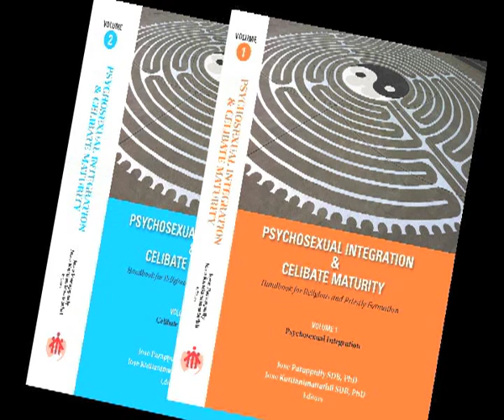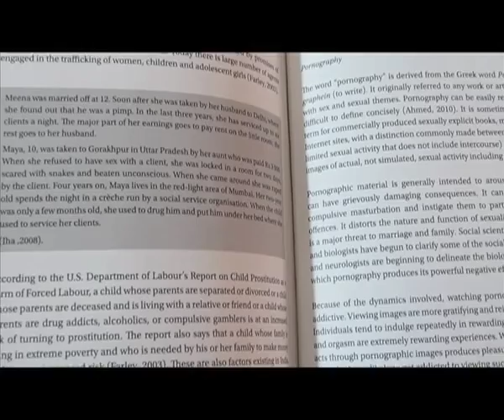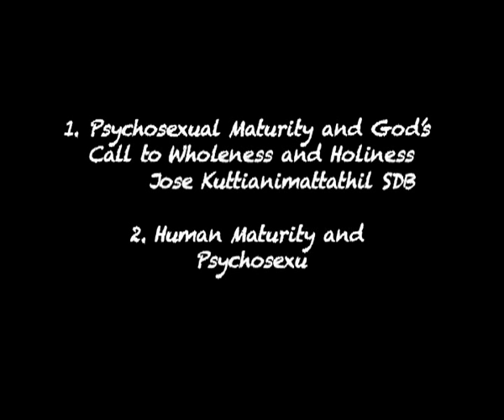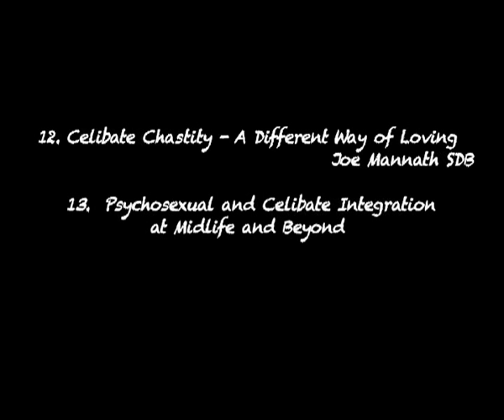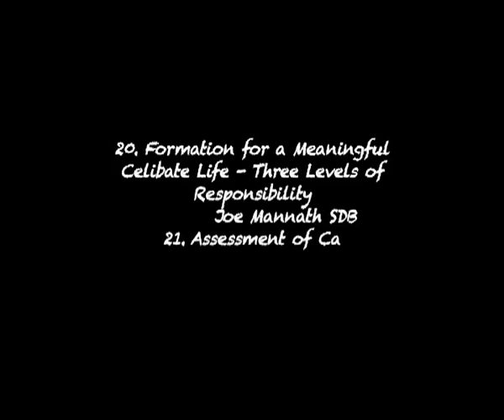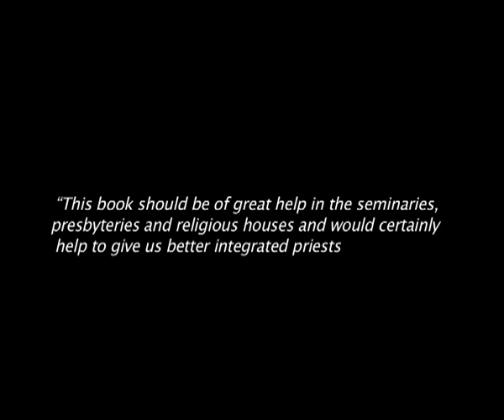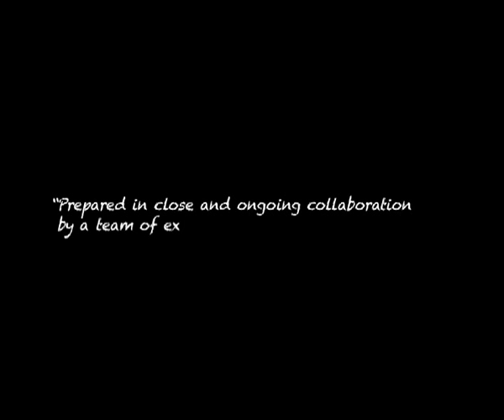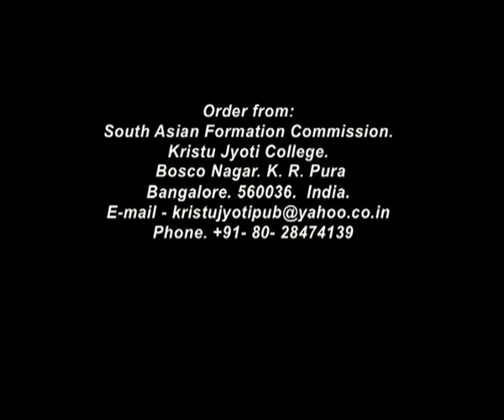PSYCHOSEXUAL INTEGRATION and CELIBATE MATURITY, A Handbook for Religious and Priestly Formation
Men and women given the responsibility of preparing candidates to priesthood and religious life have often struggled with the issue of human formation. Many of them have felt ill equipped to meet effectively the challenges this responsibility involves. They lacked not only adequate training, but also relevant resources.
The Salesians of Don Bosco are meeting this challenge by providing a Comprehensive Handbook for Religious and Priestly Formation with a two volume book entitled "Psychosexual Integration and Celibate Maturity." The book covers every conceivable aspect of psychosexual integration and celibate maturity. It presents the basic physiology and biology of sex; defines and describes emotions and emotional maturity, psychosexual development and celibacy; it explores complex issues related to psychosexual and celibate integration such as celibate friendship, celibate spirituality, midlife dynamics, sexual harassment, abuse and boundary violations, and related civil and ecclesiastical laws; formation environment, selection and accompaniment of candidates, and characteristics of effective formators.Each chapter contains reflection questions and exercises to help the formator to better understand and more effectively explore with the candidates the various topics covered.
The book has 29 chapters authored by 17 men and women with years of experience and expertise related to the topic. The book is edited by Jose Parappully SDB, who is a clinical psychologist and Jose Mathew Kuttianimattathil SDB, who is a theologian and a formator.The book has been designed in such a way that it is a resource not only for formators but also the formees, religious and priests in ongoing formation, seminary professors, and leaders of communities and dioceses.
The book has already received pre-publication acclaim from experts in the field of religious and priestly formation.
"This book should be of great help in the seminaries, presbyteries and religious houses and would certainly help to give us better integrated priests and sisters. The contents are uptodate and comprehensive. " Most Rev. Bosco Penha. Former Auxiliary Bishop, Archdiocese of Bombay
A National Conferences based on the book is being held at Don Bosco Provincial House, New Delhi from 14th to 22nd February this year. Most of the authors of the book will be presenting at this Conference. This Conference is exclusively for Bishops, Major Superiors and Formators.

Price: Vol 1. (438 pages). Rs. 495.
  Vol 2 (682 pages): Rs. 695.

Order from:
South Asian Formation Commission.
Kristu Jyoti College.
Bosco Nagar. K. R. Pura
Bangalore. 560036.
India.